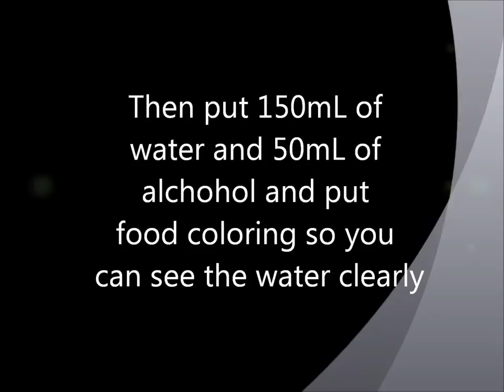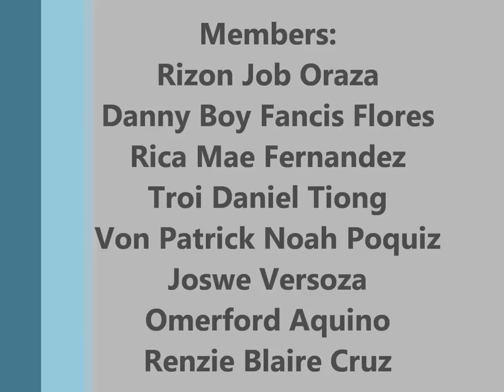Making Improvise Thermometer HD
This is video will teach you how to make improvise thermometer using simple materials that you can find at your home. This is our final video presentation.